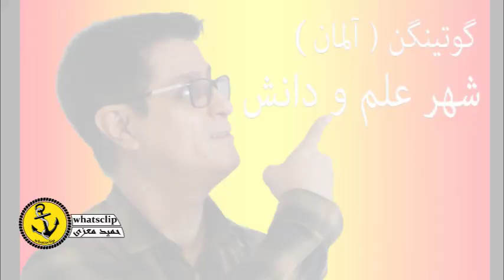گوتینگن شهر دانش . Göttingen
هر شهری در آلمان لقبی دارد
گوتینگن معروف هست به شهر ایجاد دانش